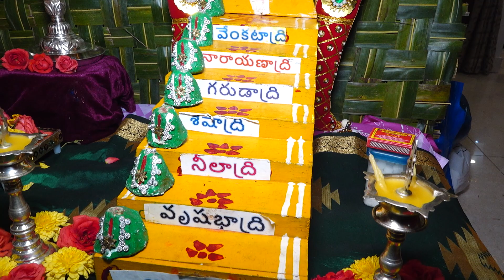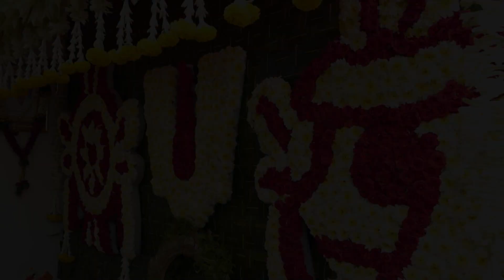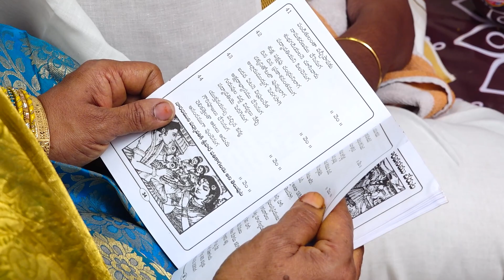Venkateswara Swamy Kalyanam (Sandeep)